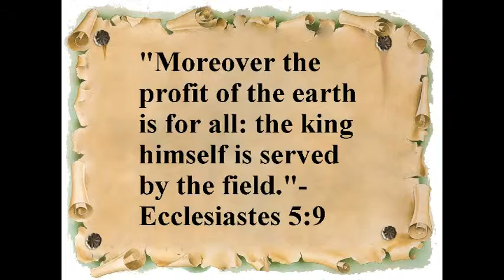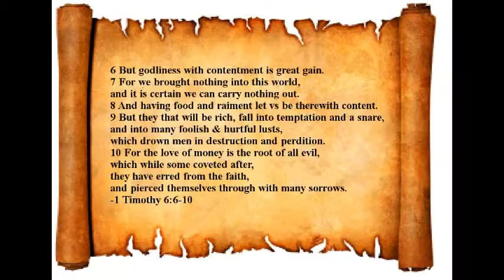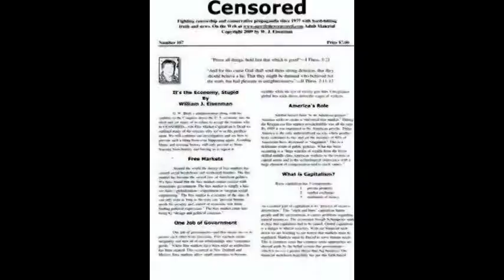Republicans Say No to Your Cost of Living Increase But Not Theirs-Corporate Media Endorses Hillary